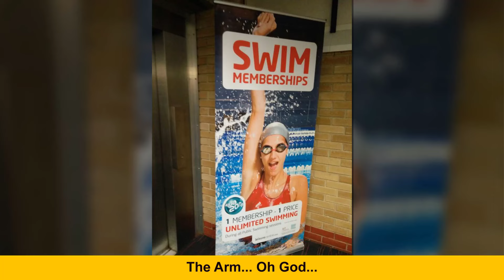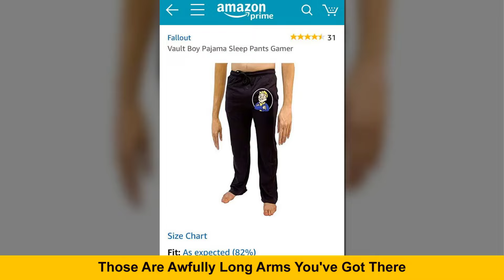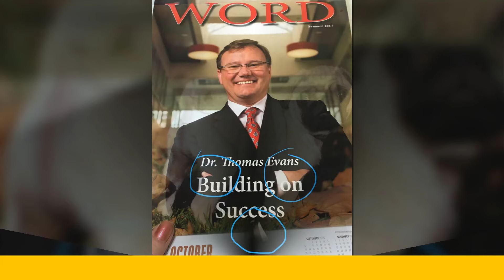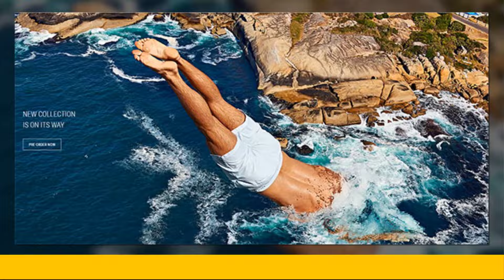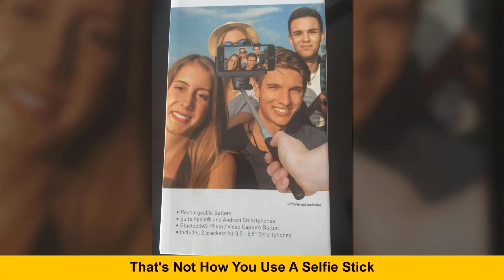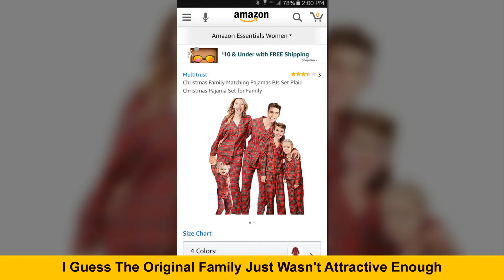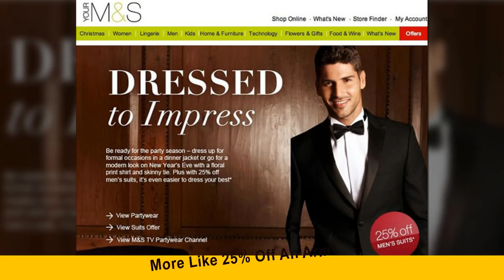Photoshop Fails That Are So Horrible It’s Hard To Believe They Were Missed